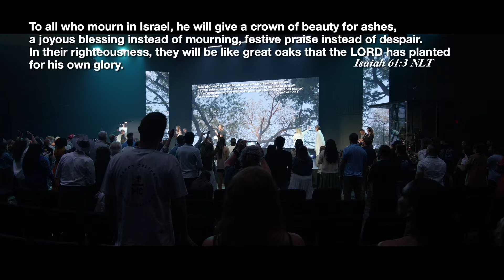11:30AM Encounter | 09.01.24 | Mercy Culture Worship | Thank You My God + Break Off Heaviness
This is the full worship set by Mercy Culture Worship from the 11:30AM Sunday Service on 09.01.24 at Mercy Culture Church in Fort Worth, TX.

Thanks for encountering God with us!
Mercy Culture Worship is a presence-driven worship community of Mercy Culture Church based out of Fort Worth, Texas. We exist to take people from corporate encounters with God to daily personal encounters with God. Our greatest desire is to please the Lord above everything else.

For more information or if you're looking for a local church to connect to, please

TEAM
Vocals: Daniel Frishmuth
Vocals: Amanda Visser
Vocals: Mary Mitchell
Bass: Frank Saenz
Drums: Hakim Kwizera
Electric Guitar: Everett Edwardsen
Keys: Josiah Reed
Violin: Matthew Mitchell

TIMESTAMPS
00:00 - Welcome
01:43 - I Will Bless the Lord At All Times
03:24 - Thank You My God
13:00 - Thank You For Your Body/Blood
18:58 - Thankfulness Will Be On My Lips Forever and Ever
21:10 - Love on Fire / Break Off Heaviness
26:54 - Depression's Gotta Go
28:19 - Peace Be Still (Let Faith Rise Up)
30:22 - Beauty for Ashes
32:47 - It's Freedom Time
33:35 - I've Got a Reason
37:30 - Ministry Moment